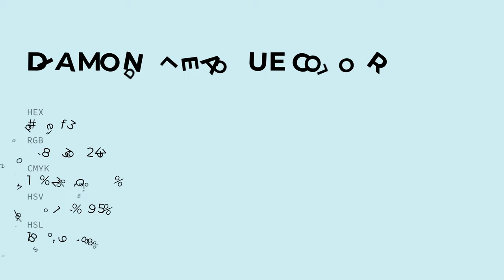Diamond League color d0eff3 hex color - Blue color - Warm color d0eff3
What color is Diamond League ? d0eff3 hex color - Blue color - Warm color d0eff3

Hex d0eff3 Color Code is also known as Diamond League color.

Hex d0eff3 Color code in RGB color code model is created after adding 81.57% red color, 93.73% green color and 95.29% blue color.
Hex d0eff3 Color code in CMYK color (process color) code model is generated after subtraction of 14% cyan, 1% magenta, 0% yellow and 4% black.